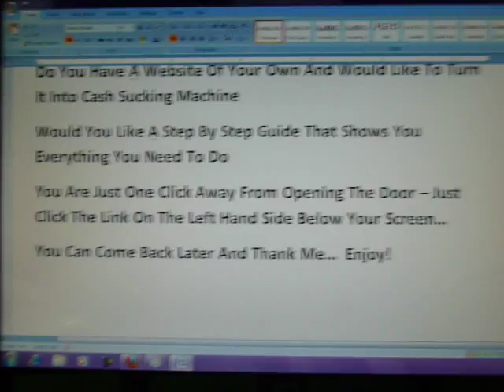How To Design A Website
"Attention - the lifeblood of your web site"
Success of your web site can be understood in one word: Attention.

Is what it's all about. Attention is the lifeblood of your web site.

Traffic gives you the attention you start with. If your traffic is the right traffic, they'll want what you offer, and you'll have more initial attention.

The web designer's job is to preserve that attention, to nurture it, and to guide it to where it needs to go.

So each page must catch visitor's attention immediately, so they're convinced they're in the right place to get what they want.

Then the page must keep visitor engaged so that the full message can be shared. Finally, the goal must be to draw attention to a call to action:
 • to buy
 • download
 • request a call
 • fill in contact form
 • do a search
 • or select another page to view
... Anything that keeps visitor's attention on the site and keeps them moving forward.
 The more stuff you have on your pages, the more you dissolve attention between all those visual elements. So the trick is to balance Simplicity with Appeal.

"Be Distinctive"
If you're going to go to the trouble and expense of marketing online, make the effort to stand out.
 Do not go by what your competitors do. If you do, you'll just join the flock.
 In the flock, it's hard to make out an individual. If a prospective customer comes online and looks at all the web sites available, and they all seem to stand in a huddle, looking the same, saying the same thing, how are they going to choose?
 Let's say there are 1000 competitors in your market, and you share search engine rankings fairly (which is, of course, impossible). If you all look and sound the same, you only have a one in 1000 chance of attracting any visitor.
 However, if you stand apart from the flock, you'll at least give them reason to say, "What's special about these guys?"
 I'm not saying you should be different for the sake of being different! You are already different. Stop trying to act the same!
 What is it about you or your organisation that's unique? What are you passionate about? Where do you go the extra mile? What do your customers LOVE about you? What can you say about you that no-one else can say?
 When you answer these questions, find that essence, that unique proposition, which will make you truly distinctive online. Make that essence seep from every pore on your site - in your design, in your navigation, in your language - and you will get more business.
 Imagine your prospect has looked at a few sites and then says, "Let's go back to those guys who .., google,yahoo,Bing,search engines,